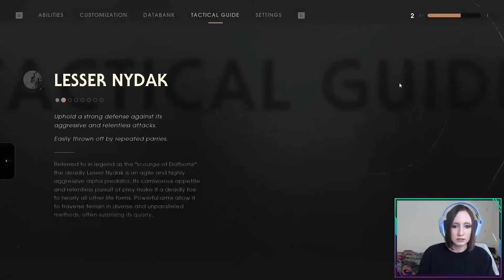CyberBB Plays Star Wars Jedi: Fallen Order - Part 27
Part 27 of CyberBB playing Star Wars Jedi: Fallen Order